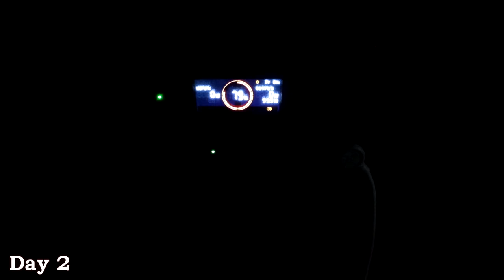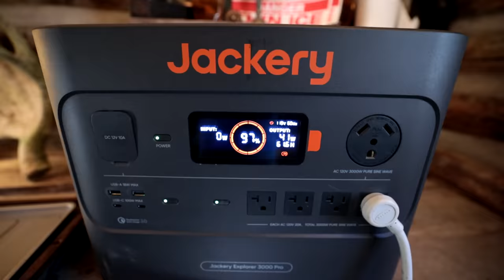OVERNIGHT, and BEAVER BURGERS at Log Cabin! - Massive Beaver Trap, Suns Up, Turkeys, Planked Trout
Day 2 and 3 at the log cabin in the woods is spent relaxing in the sun, setting more beaver traps with my son Holden and cooking beaver burgers over the fire.

Big thanks to Nature's Pond Care for supplying this windmill for the trophy trout pond!

Revive with Koenders Windmill Aeration Systems

Aeration is a safe, natural and sustainable way to keep your pond or lake healthy and balanced. By increasing oxygen levels, our aerators improve the circulation of your water and speed up the decomposition of organic matter, which:

  -  Reduces algae blooms and deters weed growth
  -  Eliminates pond odors by venting off harmful gases
  - Reduces fish kill during hot and cold weather by dissolving increased levels of oxygen in the water when the fish need it most
   - Enhances the benefits of  Nature’s Pond Conditioner

Bottom-Up Aeration Windmills

  - Eco-friendly - no electricity required, powered by the wind!
  - Best windmill on the market in low-wind regimes, capturing the most cubic feet of air per month
   - Bottom-up aeration - Effectively dissolves oxygen into all levels of water for healthier pond life,  6-8 X more effective than surface/fountain aeration.  Can also circulate water along the shoreline with multiple diffusers to deter weed growth
   - No maintenance required - Reduces your power bill with no monthly costs
   - Different sizes available - Available with Single Diaphragm or Dual Diaphragm compressors, which allow for aeration of all sizes of ponds 1/4 acre and larger

Wind Powered Aeration

Harness the power of the wind and save money on your energy bills with our windmill aeration systems.

Our windmills are made of the highest quality materials, ensuring years of worry-free aeration for your pond or dugout.

    Industry Leading Build Quality
    Bottom-Up Aeration for Your Pond
    Works in Low Wind Conditions
    Low Maintenance
    Easy to Assemble
    Eco-Friendly Pond Aeration

What type of windmill do you need?

That depends on the size and shape of your pond.

Single Diaphragm: Smaller ponds up to one acre - up to 25 feet deep.

Double Diaphragm: Irregular shaped or a pond bigger than one acre - up to 25 feet deep.

Single Diaphragm Windmill Aeration Systems come with 100 feet of Polytubing Airline and 1 Airstone Diffuser with Foot Valve.

Double Diaphragm Windmill Aeration Systems come with 200 feet of Polytubing Airline, 2 Airstone Diffusers with Foot Valves, and a 2 Way Selector Valve.

The difference between single or double diaphragm? Double Diaphragm = Double Air Volume.

If your pond or dugout is surrounded by tall trees, a taller tower may be a good idea.

Need help choosing a windmill? Call us Toll Free: 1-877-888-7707 or fill our our Contact Form.

MEDIA